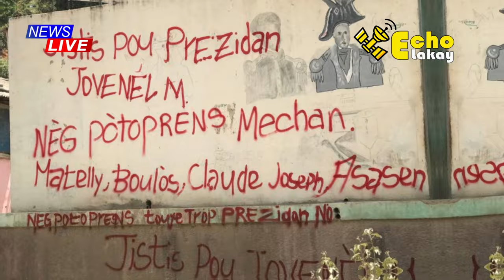Anba kòd...FBI se ranmase lap ranmse nèg pou Jovenel Moise. Gwo kouri